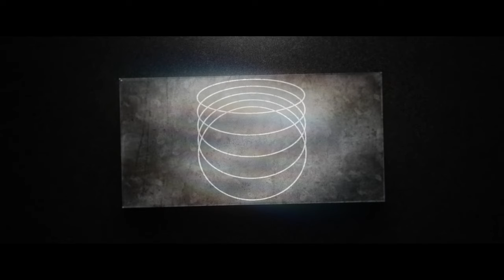RANT - Background (prod. Black Rose Beatz)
Title: Background ;
Artist: Sir Bufoo, Morphe, Zagan, Jackas, Gamma ;
Producer: Black Rose Beatz ;
Mix/mastering: Morphe ;
Studio: Rant RECORDS ;